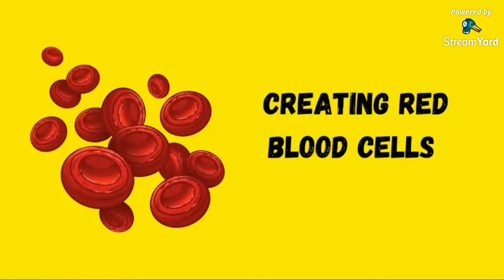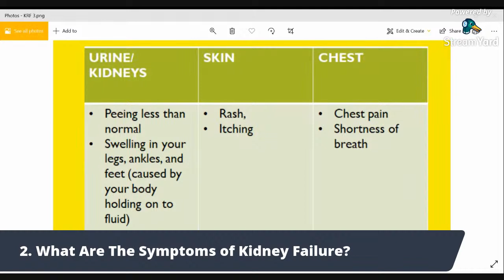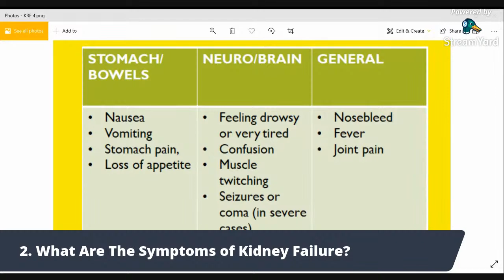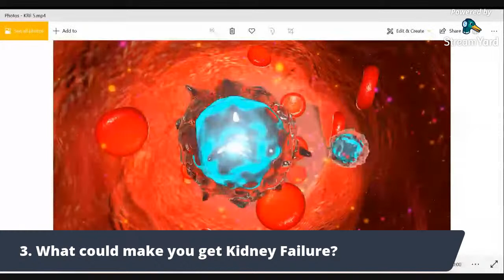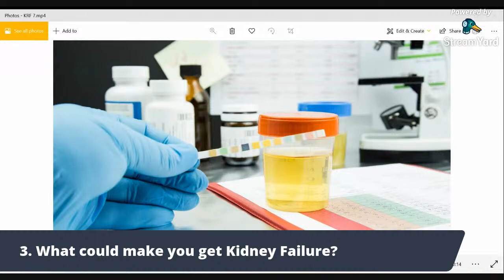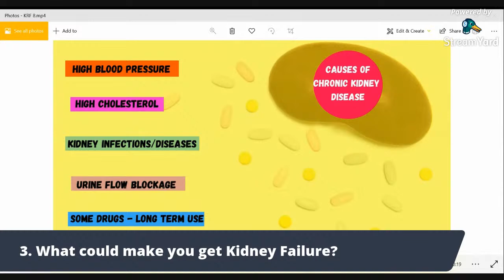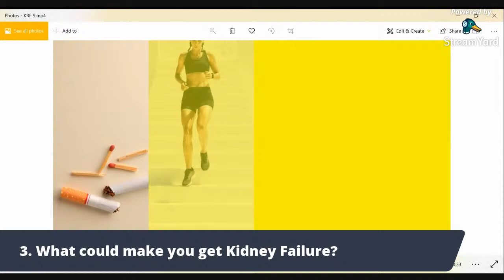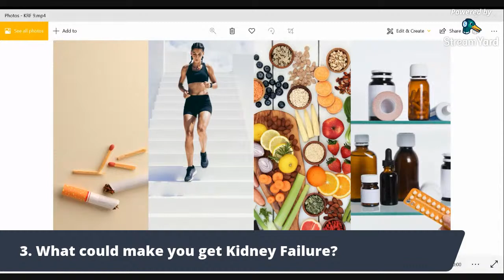Are You At FUTURE Risk Of Kidney Failure? Symptoms, Causes and Prevention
Are You At FUTURE Risk Of Kidney Failure?
In this video we share some of the symptoms of kidney failure, their causes and what you should do now, to prevent developing kidney failure in future.

Anyone can develop Kidney Failure - though it is more often associated with older people.
But it can happen in babies, pregnant women or young men.

It is acute kidney failure when it develops suddenly; or chronic kidney failure when it progresses over time.
When chronic kidney failure is untreated, it can only progress to severe illness and need for Dialysis.

In many countries with weak health systems, dialysis can either be extremely expensive or unavailable.
It is definitely better to do what you can to avoid developing severe kidney failure - we share key areas in the video.

Chapters:
00:00 Introduction - What is Kidney Failure/ Acute & Chronic
07:35 - Symptoms of Kidney Failure
09:30 - Causes of Kidney Failure
20:30 - What could increase your risks of Kidney Failure

🎓Qualifications:
⚡️Membership of the Royal College of General Practitioners (MRCGP) UK

🧡Be Social!

🚫Please always speak to your medical practitioner for medical advice or seek urgent medical advice for life-threatening medical problems.